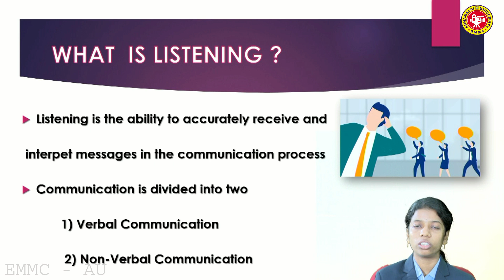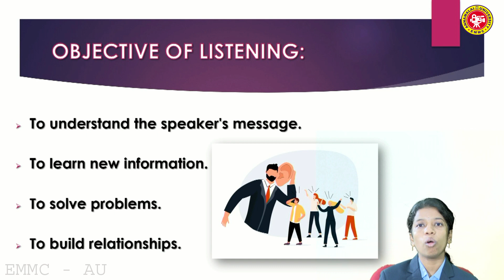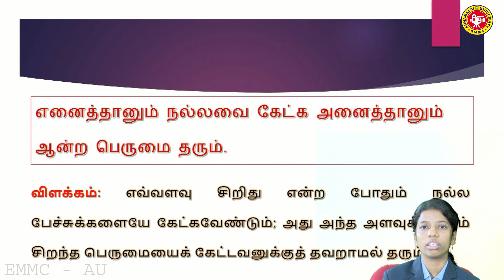LISTENING SKILLS - M.B.A.(HRM)-II Year - Business Administration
G. PRIYADHARSHNI
M.B.A.(HRM)-II Year - Business Administration

Dept Of Business Administration
ANNAMALAI UNIVERSITY

4M Co - ordinators
S. MUTHU KUMAR, S. SANJANA, N. M. KUMARESAN & C. ANITHA
ANNAMALAI UNIVERSITY